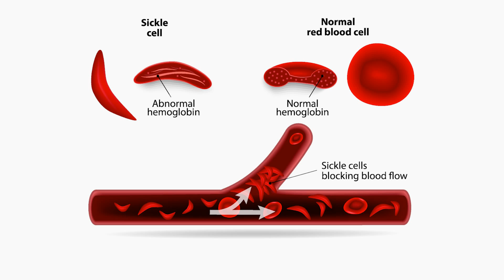Marqus and Shirley: Patients with Sickle Cell Disease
Sickle cell disease is a rare, inherited blood disorder. People with the disease have, "sickled" or abnormally shaped red blood cells that get stuck in small blood vessels and block the flow of blood and oxygen to major organs in the body. These blockages can cause severe pain, organ damage, or even stroke.